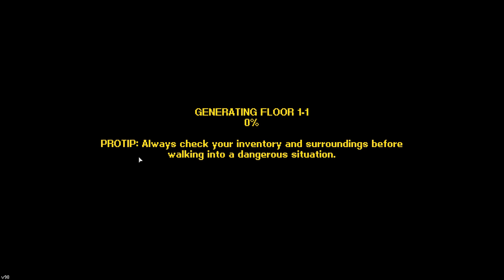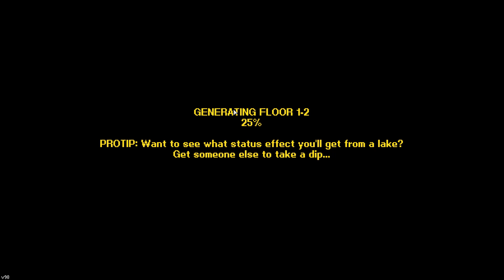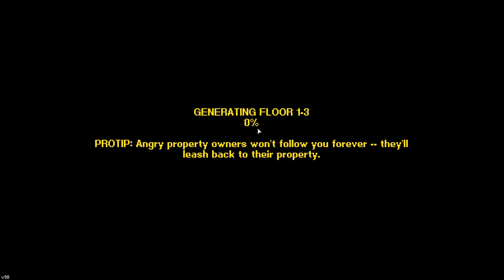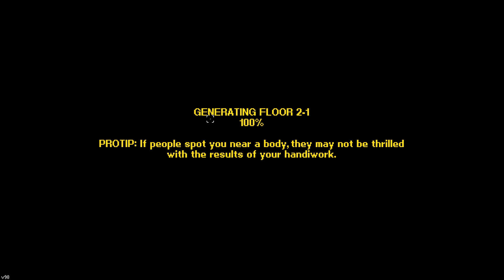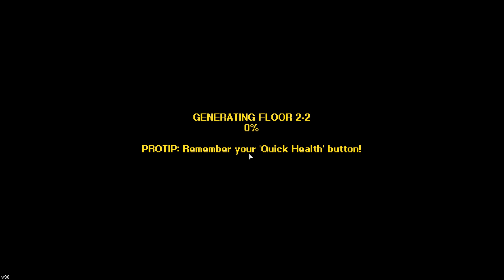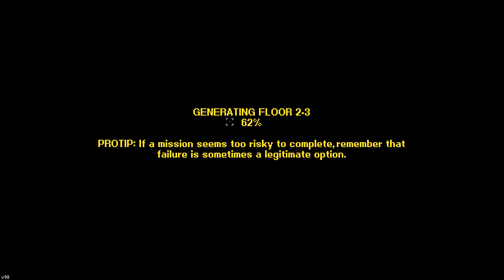Streets Of Rogue - Part 2 - Slum Dweller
Welcome to a new series on Streets Of Rogue, can we as a variety of characters beat back and overthrow the corrupt mayor?